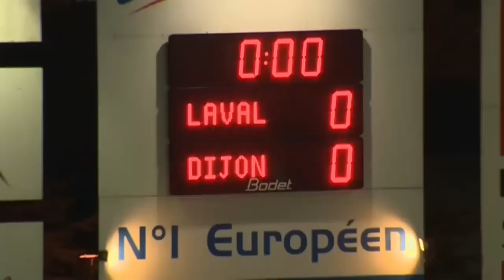Stade Lavallois - Dijon FCO (1-0) - Résumé - (LAVAL - DFCO) / 2014-15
Revivez les meilleurs moments de Stade Lavallois - Dijon FCO (1-0) en vidéo.

Stade Francis Le Basser - vendredi 16 janvier 2015

Buteurs : Wesley SAID (48' - Stade Lavallois)

Composition Stade Lavallois : 2 - Kévin PERROT / 6 - Anthony GONCALVES (c) / 7 - Wesley SAID / 8 - Adrien-Mehdi MONFRAY / 9 - Christian BEKAMENGA / 10 - César ZEOULA / 16 - Lionel CAPPONE / 18 - Hassane ALLA / 23 - Antony ROBIC / 26 - Fouad CHAFIK / 27 - Djibril KONATE

Composition Dijon FCO : 1 - Florent PERRAUD / 4 - William REMY / 6 - Ousseynou CISSE / 9 - Loïs DIONY / 10 - Jérémy BELA / 15 - Abdoulaye BAMBA / 19 - Samuel SOUPRAYEN / 22 - Johan GASTIEN / 27 - Cédric VARRAULT (c) / 28 - Florent MOLLET / 29 - Romain PHILIPPOTEAUX